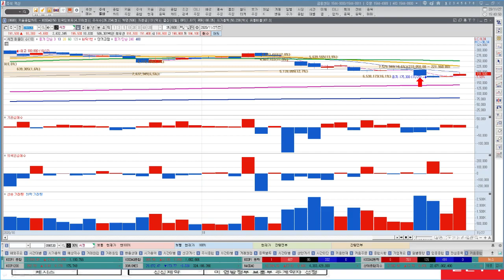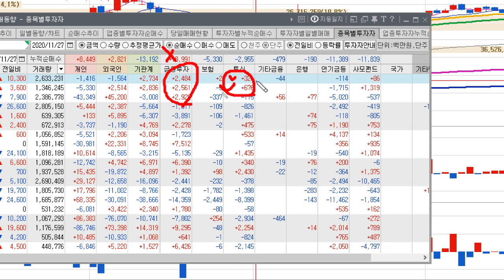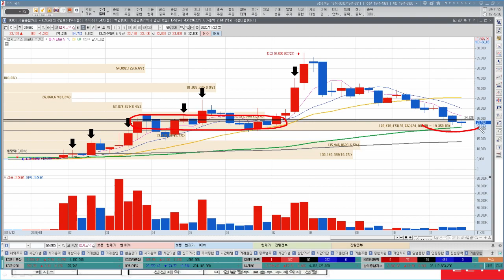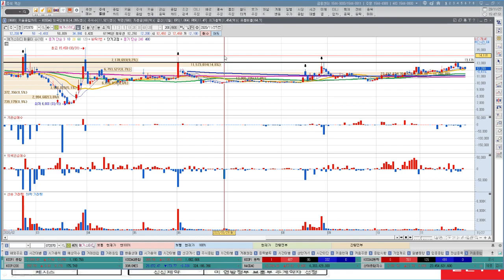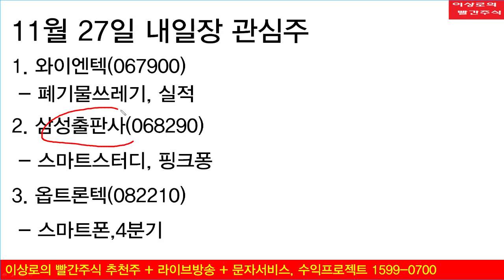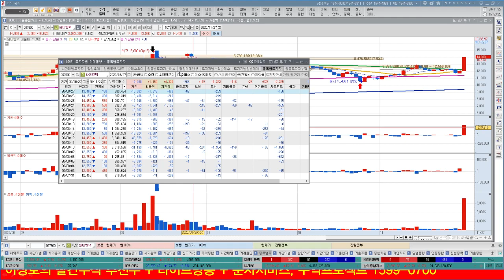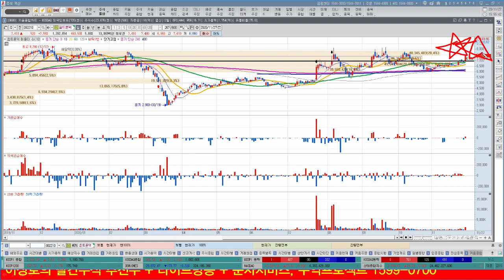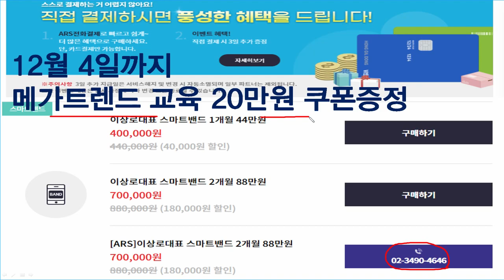씨젠, EDGC, 랩지노믹스, 디지털대성 진단키트관련주, 코로나관련주 반등 시작된다. 코로나 확산되면 경제, 주식은 괜찮을까?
Q. 코로나확산, 코로나관련주 반등가능할까?
A. 코로나확산으로 인한 기술적 반등 가능한 구간으로 추정, 일부 반등 가능성높다.
Q. 씨젠, 랩지노믹스, EDGC 진단키트관련주 기술적반등가능한가?
A. 진단키트관련주 백신관련 이슈 이후 추세적 하락, 기술적반등은 가능할 것
Q. 교육주 수능앞두고 특수효과 나타날까?
A. 교육주 수능 특수 및 원격수업 지속에 따른 반등 가능성
Q. 코로나 2.5단계 상향되면 주식은 괜찮을까?
A. 경제 성장률 하향가능성 높다. 주식시장도 경제의 선행지수이기 때문에 악영향
Q. 국내 경제성장률 하향조정 될까?
A. 추가적인 거리두기 2.5단계 상향조정시 경제성장률 재조정 불가피 할 전망

“이상로의 빨간주식” 유튜브 채널로 확인하기

1. 하루에 추천주를 1~2개씩! 급등하는 시장의 기회를 선점합니다.
2. 8시 30분 ~ 11시까지 정규회원방송을 통해서 투자의 습관을 확실히 고쳐드립니다.